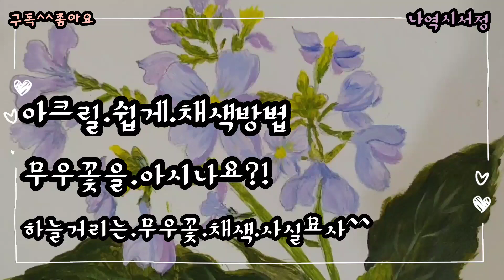초보아크릴.채색방법.무우꽃.페인팅 .사실묘사방법.무우꽃을.보셨나요?^^.How to clor a radish flowr acrylic.